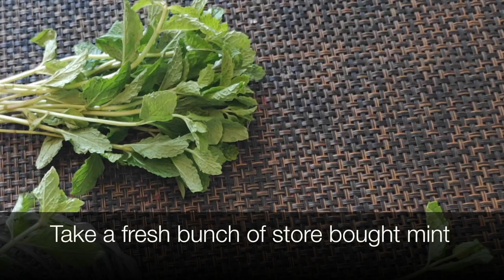How To Grow Mint From Cuttings + DIY : Self-watering Plastic Bottle Planter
In today's video I'm going to share with you how you can grow mint from cuttings and how you can make a self- watering plastic bottle planter which is perfect to grow your herbs. I'm in love with this planter.
Things you will need:
1. Fresh mint
2. Soda bottle
3. Cotton twine
4. Acrylic colour (optional)